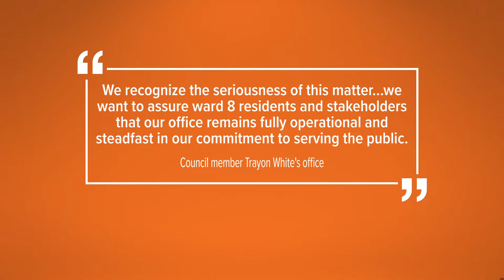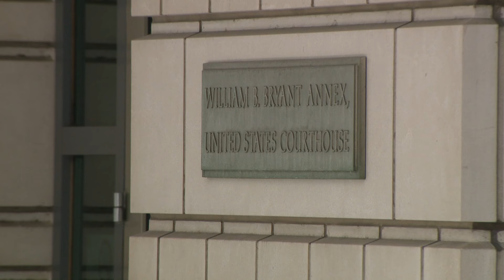Trayon White arrested for bribery, colleagues react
Multiple councilmembers speak out following Trayon White's arrest.